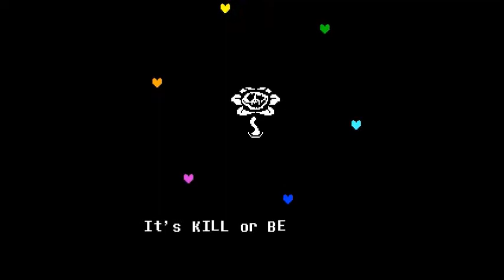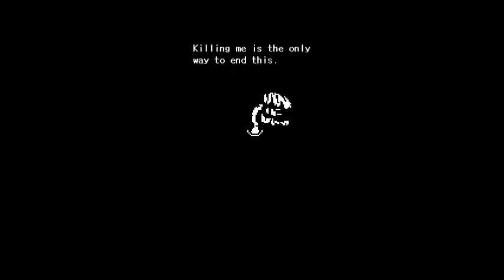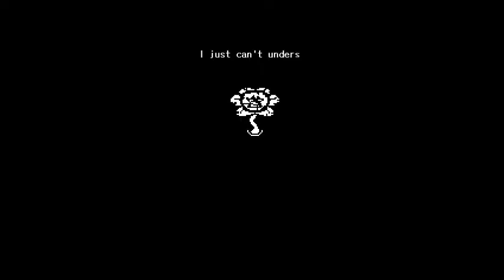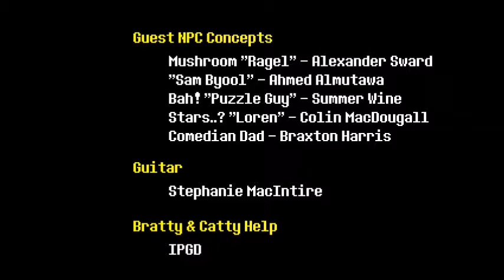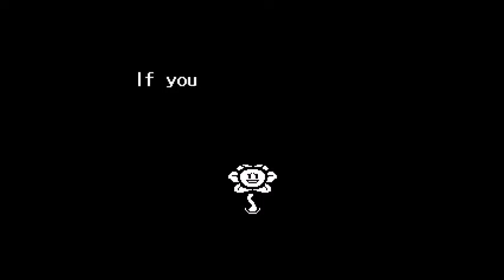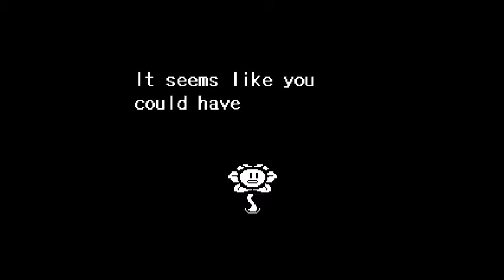Let's Play Undertale! Part VIII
In this part of our let's play of Undertale, we finally deal with Flowey.